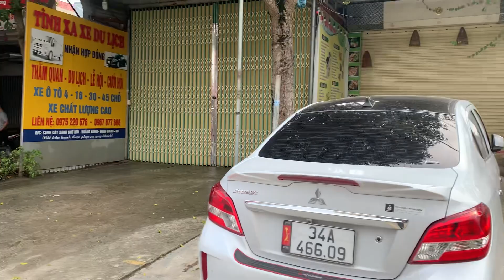MB Ngã tư chợ Bùi, Xã Hoàng Hanh, Ninh Giang